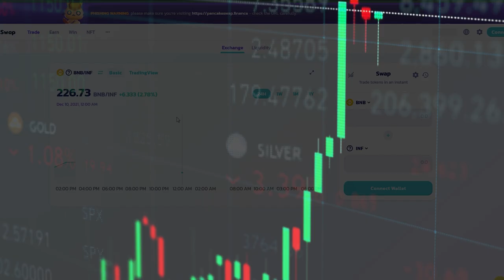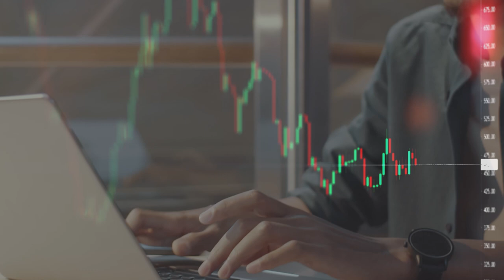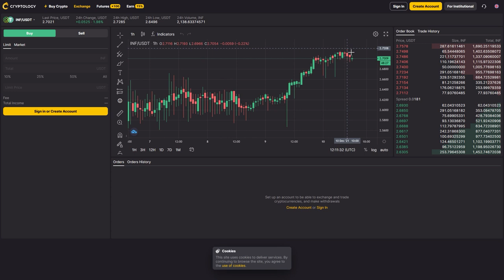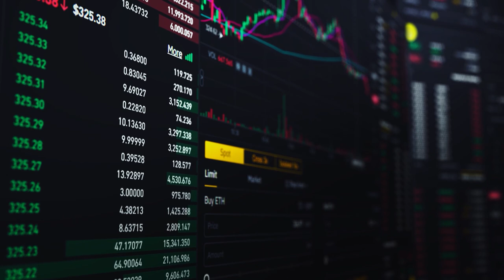Infam – аналитическая рейтинговая платформа! Успей поучаствовать в розыгрыше! Cryptology!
📃 КОНТРАКТ - 0x000000ef379ee7f4c051f4b9af901a9219d9ec5c
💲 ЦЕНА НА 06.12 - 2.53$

Infam – это аналитическая рейтинговая платформа для честного маркетинга, которая хорошо закрепилась на просторах крипто-мира.
Основной идеей платформы является помощь в построении чистых и доверительных отношений между партнерами, что в итоге, поможет всему рынку стать более прозрачным и надежным.
Говоря о самой платформе. Она полностью готова ко встрече со своими пользователями. Она успешно прошла листинг на CoinGecko и PancakeSwap и уже готовится к листингу на CoinMarketCap. Также Infam успешно прошел аудит, что подтверждает надежность и качество оказываемых услуг.
Данные идеи хорошо согласуются с современными тенденциями. Большинство стартапов, блогеров и инвесторов точно оценят Infam по достоинству. Мало площадок, таких как Infam, предоставляет возможность найти друг друга на единой площадке, получить прозрачную цену и актуальный анализ. Стоит упомянуть, что 15 декабря состоится официальный запуск платформу, который Вы, надеюсь, не станете пропускать.